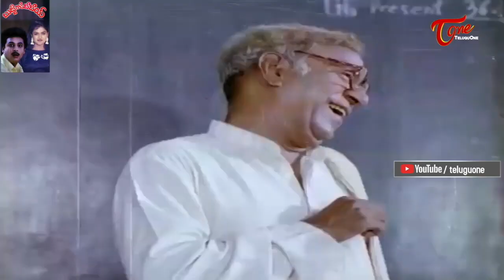రోజూ నాకల్లోకి కూడా వస్తాడు, అన్నయ్య అంటావేరా ఎదవా..! Rashmi Gautam, Sunil Comedy | TeluguOne Comedy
Rashmi Gautam, Sunil Comedy Scene from Holi Movie. Telugu Movie Comedy scenes back to back.